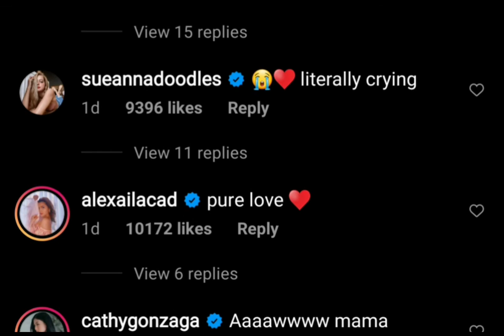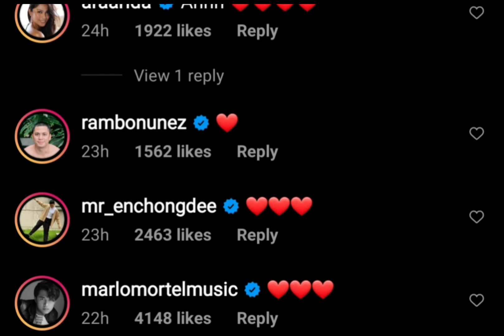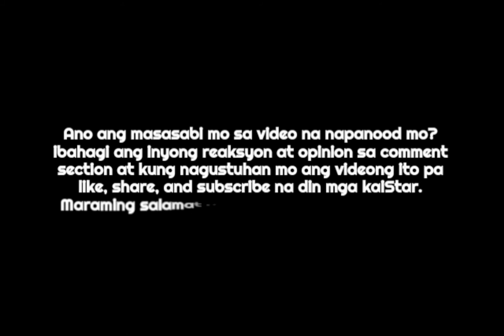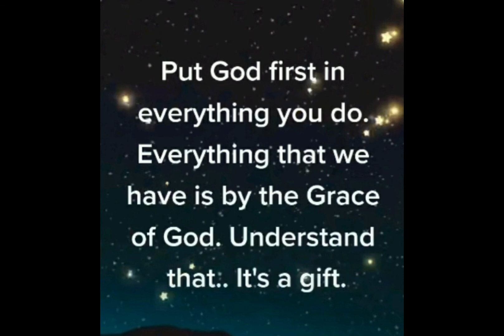JANELLA SALVADOR ipinakita na ang anak nila ni Marcus Paterson | Cute Baby Boy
Confirm na talaga nanganak na si Janella Salvador. Masayang ibinahagi ng aktres sa kanyang IG account ang larawan ng kanyang Baby Jude at makikitang proud na proud ang bagong mommy na ipakita ang kanyang masayang exprience sa panganganak heto panoorin natin ang video compilation ng panganganak ni Janella at mga masasayang moments nila ni Marcus Paterson kasama ang napaka cute nilang anak na si Baby Jude.

Enjoy Watching mga KaiStar!

We Claims No Credit for Any Images and Video posted on this Channel, Images and Videos are copyright to its respectful owners, No copyright Infringement is intended, If there is an image or video clips appearing on this channel that belongs to you and does not wish for it to appear on this sight, Please message us here on YouTube and will be promptly remove it.

xoxo